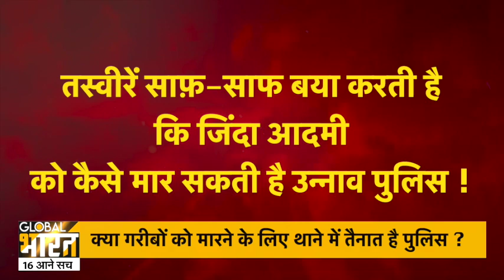Unnao Police कस्टडी में गरीब की मौत पर Lucknow मीडिया क्यों मौन है ? आरोपी पुलिसवालों पर मुकदमा दर्ज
मामला बेहद चौंका देने वाला है. दरअसल Unnao के बांगरमऊ थाने में एक एक सब्ज़ी बेचने वाले की पुलिस पिटाई की मौत की ख़बर जंगल में आग की तरह फैली. देखते ही देखते उन्नाव की सड़कों पर Police के खिलाफ़ आम लोगों का गुस्सा निकल आया. लेकिन बड़ी बात ये है कि Thane में मौत कैसी हुई ? किसने उसका Murder किया ? या उसकी Normal Death है ? ख़बर लिखे जाने तक आरोपी पुलिसकर्मियों पर धारा 302 तहत मुक़दमा लिख दिया गया है. और अब मामले की जांच हो रही है।